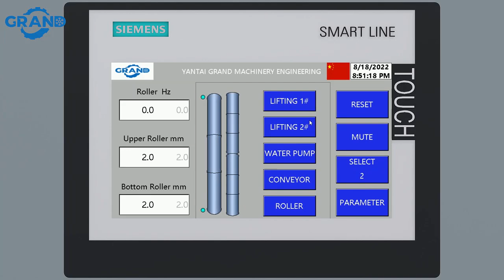AUTOMATIC shrimps Grading Machine its suitable for grade all types of Shrimp 🦐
Yantai grand Machinery Engineering co., Ltd
We have one stop solution for sea food exporters all kind of machines we manufacture for seafood exporters like refrigeration machines, Seafood processing equipment's, cold Chan etc for best deal please contact us on
Hydrolic Plate Freezer
Blast Freezer
Brainy Freezer
Cold Room
Water chiller
Harder
IQF
Glazer
Condensers
Compressor
Garding machines
Shrimp peeling machine